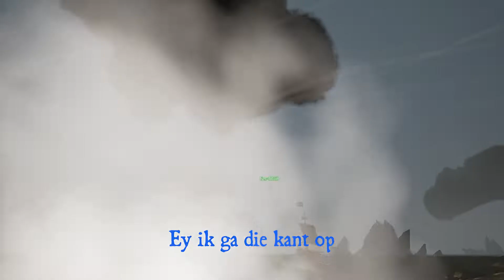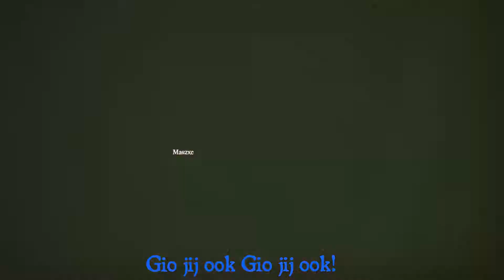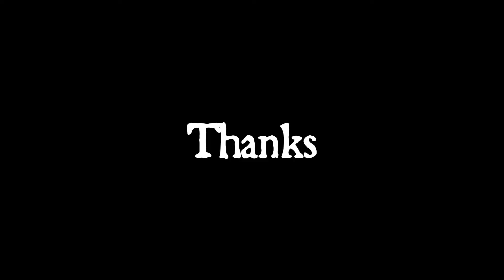Sea of Thieves grappige momenten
Grappige video's compilatie